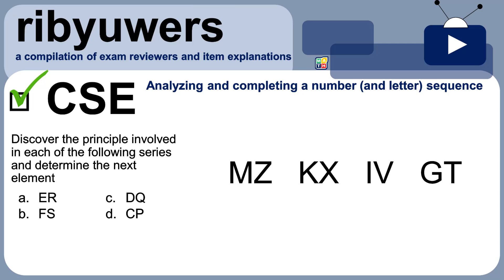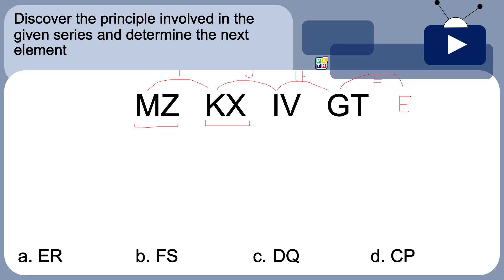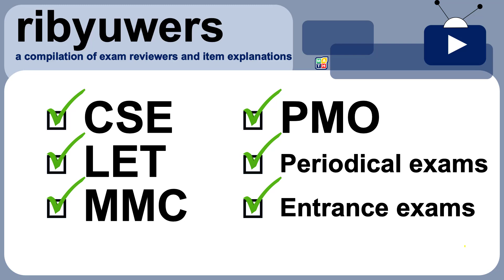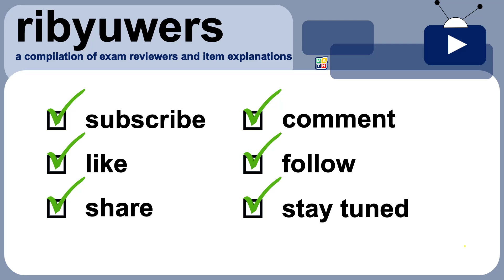CSE ribyuwer_Sequence Induction #13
Welcome to ribyuwers, a compilation of exam reviewers and item explanations for analyzing and completing a number (and letter) sequence.

 CSE: Sequence Induction